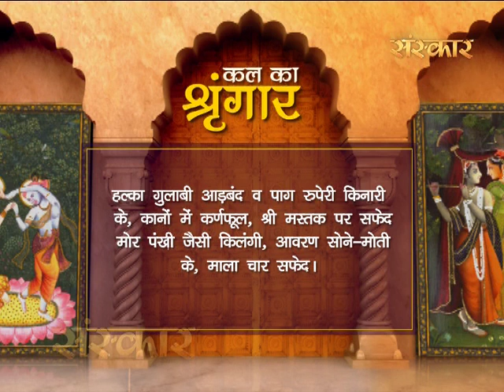Aaj Ka Darshan - 18 June 2016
देखिए मन और हृदय को आनंदित कर देने वाला श्रीकृष्ण का पावन और दिव्य रूप.